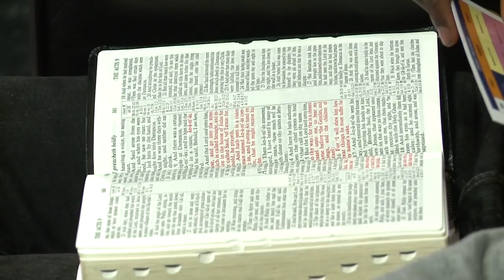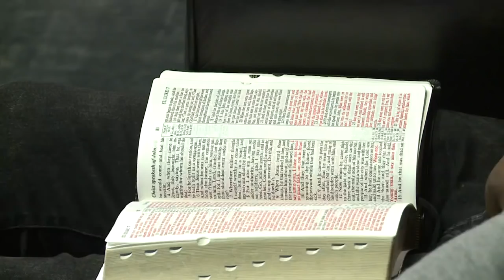Compass 1 - David Asscherick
Campus Ministries Student Congress 2017